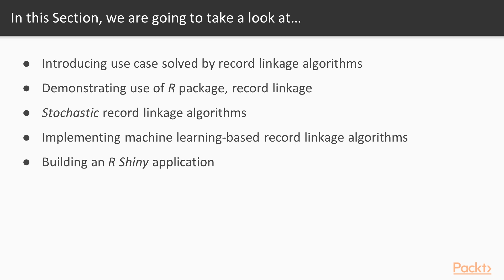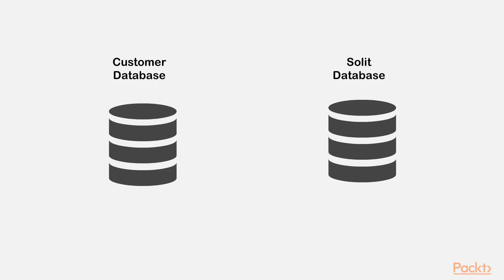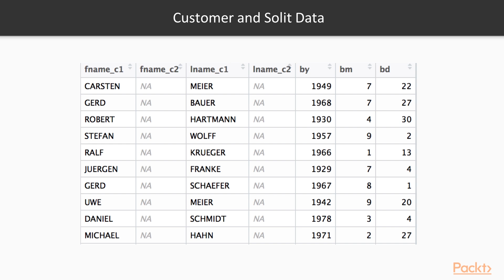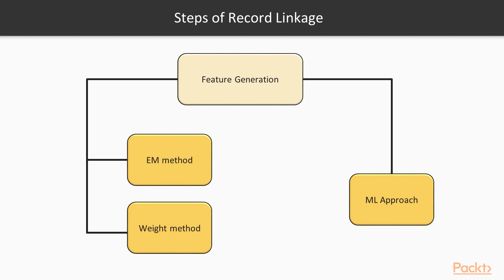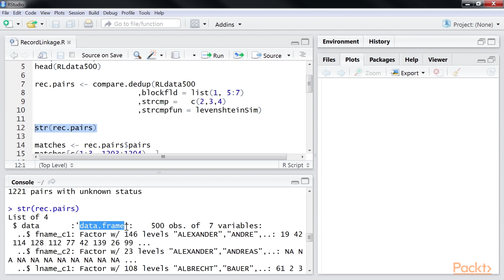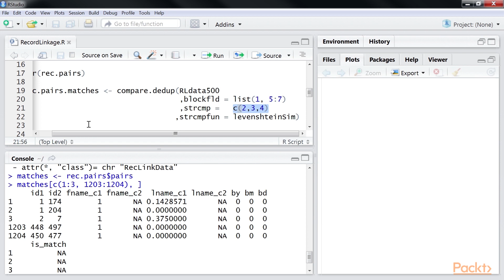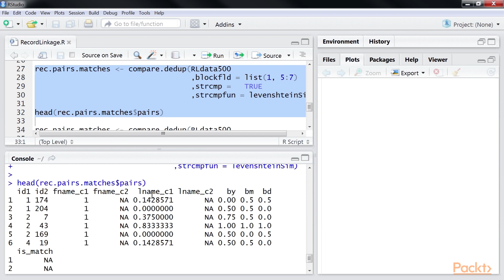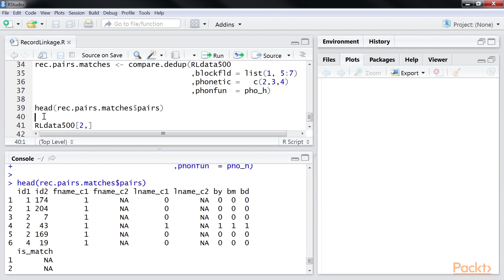R Data Analysis Projects: Demonstrating the Use of RecordLinkage Package| packtpub.com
Record Linkage - Stochastic and Machine Learning Approaches, covers the problem of master data management and how to solve it in R using the RecordLinkage package.
• Study the use case for RecordLinakge
• Determine the use of RecordLinkage package
• Generate different features in RecordLinkage